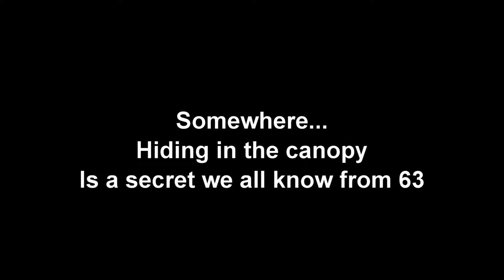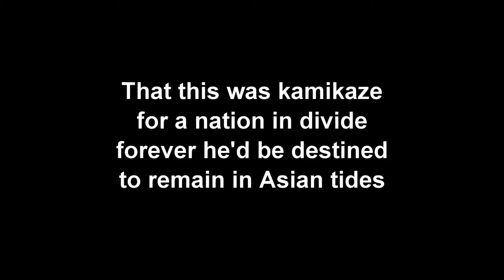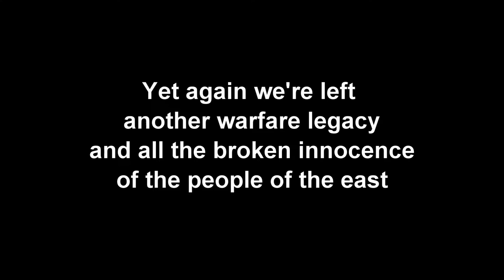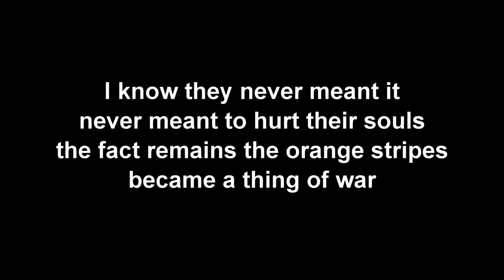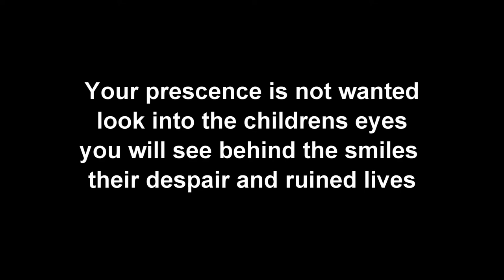Agent Orange - Stylus Carter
Welcome to my song Agent Orange. This song is one I felt compelled to write after a recent TV documentary that touched my heart and is dedicated to the children of Vietnam. During the 1960's in the vietnam war, the Americans conducted operation ranch hand which was to see the toxic herbicide agent orange used to kill off crops and forrestation that aided the guerilla troops in their warfare. Its name derived from the orange striped barrels it was transported in. It is now believed that this substance still affects people today and is causing birth defects among many children. I hope you enjoy this song. If so please share it.